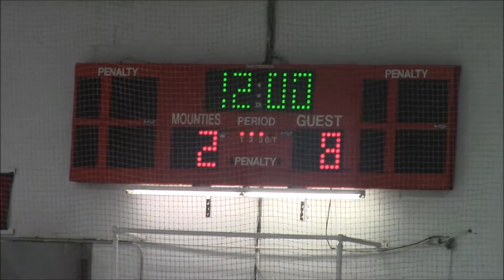WNS v Boston JR. Dog (R) per 3 9_18_16